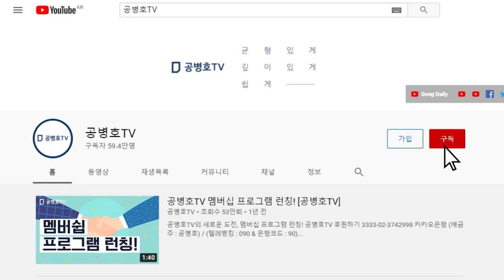사진도 삭제해 버리고 / 배춧잎투표지도 공개하지 않겠다고 / 대법원이 갑자기 돌변해서 배춧잎 공개 결정한 것은 / [속보] 대법관의 부하가 제공한 것은 위조된 것 [공병호TV]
[속보] 대법원 제공, 배춧잎투표지 / 위조되었다 / 인쇄된 투표지를 숨기기 위해 대법관, 선관위의 공모 범죄 증거 확보되었다

Bitcoin : 3MTW849AkP2ftLeSK2teZHMmzLu7Z83s9U